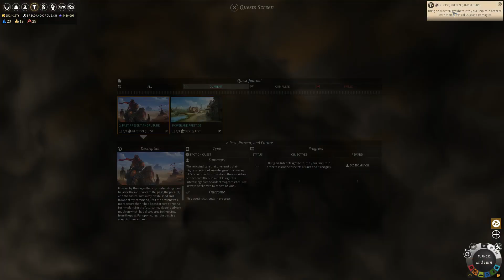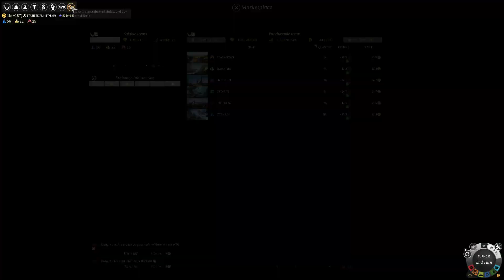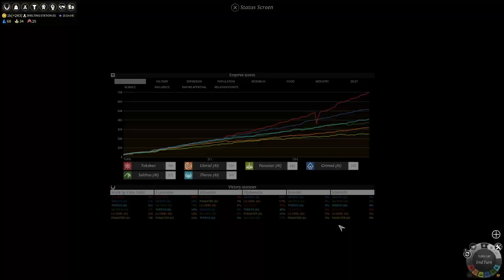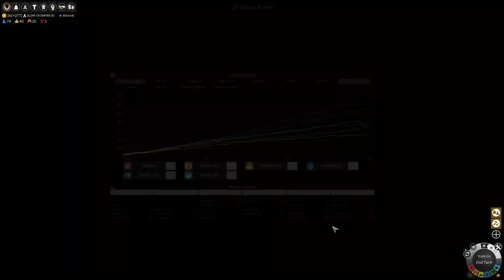Endless Legend: Roving Clans- Part 7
This is gameplay of the fantasy strategy game, Endless Legend.  In this series I will try to lead the Roving Clans to victory!